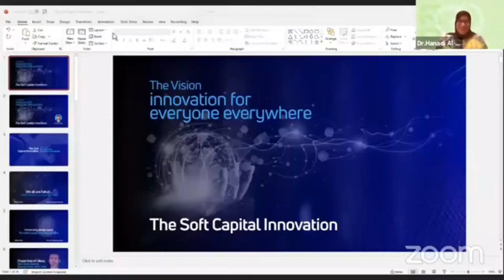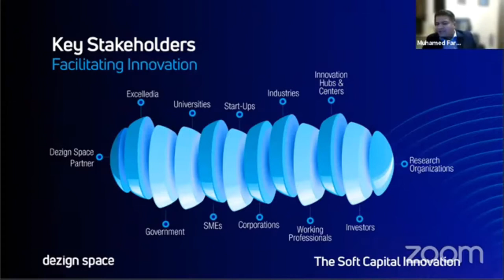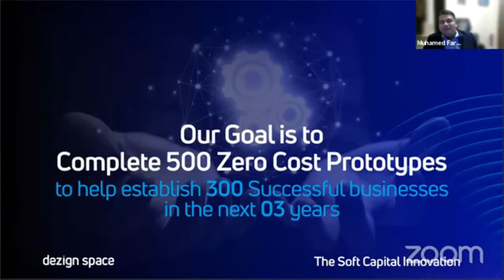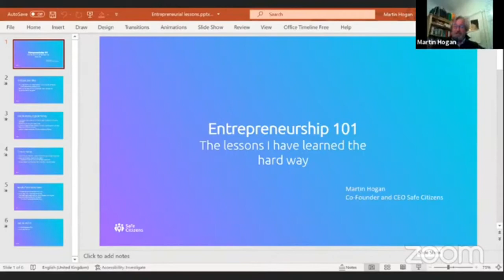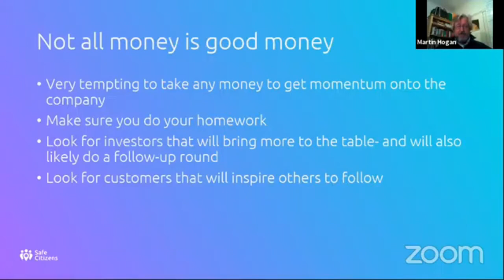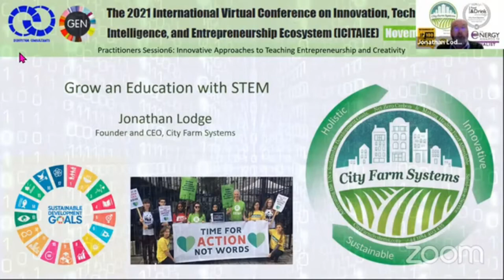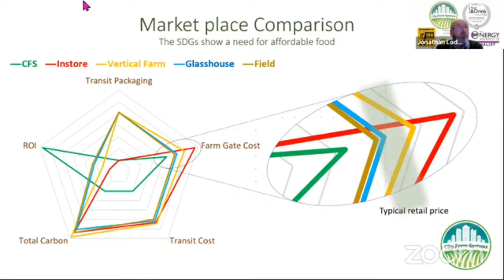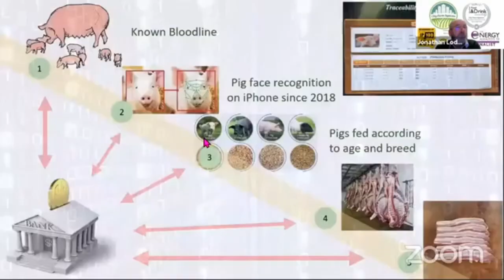Practitioners Session 6 : Innovative Approaches to Teaching Entrepreneurship and Creativity